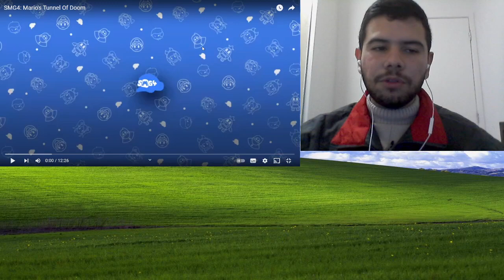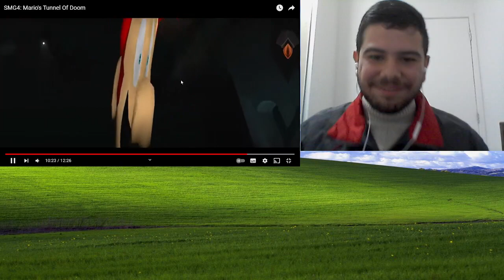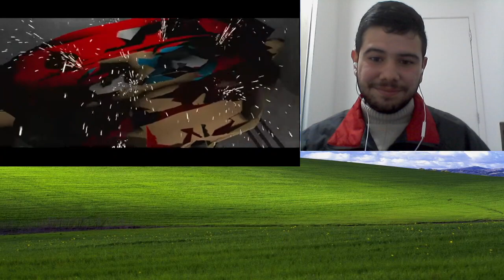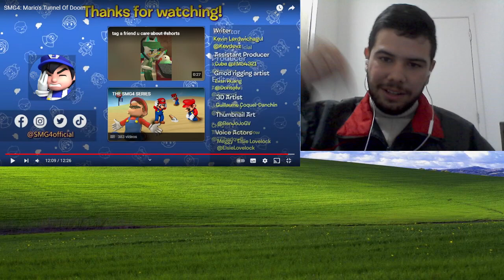SMG4: Mario's Tunnel Of Doom @SMG4 - React